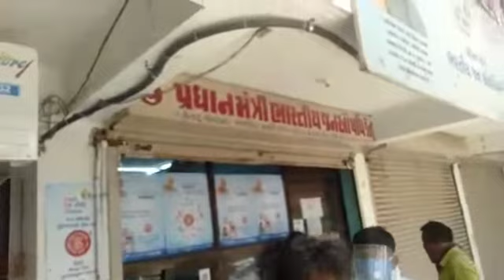🔴GTV NEWS-વિરમગામ-આયુષ્ય મંત્રાલય દ્વારા રોગપ્રતિકારક શક્તિ વધારવા હોમિયોપેથીક દવા સર્વોત્તમ ઉપચાર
આયુષ્ય મંત્રાલય દ્વારા રોગપ્રતિકારક શક્તિ વધારવા હોમિયોપેથીક દવા સર્વોત્તમ ઉપચાર બતાવવામાં આવેલ છે. જેનુ વિતરણ હાલ *પ્રધાનમંત્રી જન ઔષધી કેન્દ્ર , પી.અેમ.પ્લાઝા અને કુરેશી યંગ સર્કલ રૈયાપુર , વિરમગામ* દ્રારા નિઃશુલ્ક ચાલુ છે.  નિ:શુલ્ક સેવાનો લાભ લેવા અપીલ કરવામાં આવી.

સંપર્ક : -
જન ઔષધી કેન્દ્ર ,ધવલભાઈ પટેલ - 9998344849
કુરેશી યંગ સર્કલ , જાબીરભાઈ શેખ - 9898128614
યુવા શક્તિ ગૃપ , ગૌરવ શાહ - 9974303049
યુવા શક્તિ ગૃપ , આશિષ ગુપ્તા - 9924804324